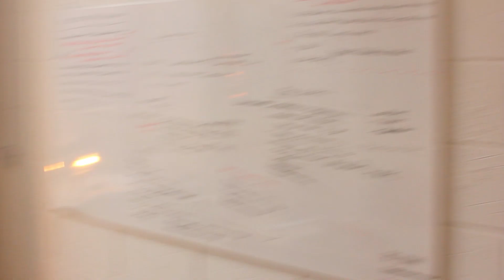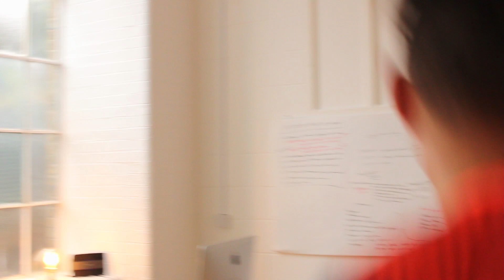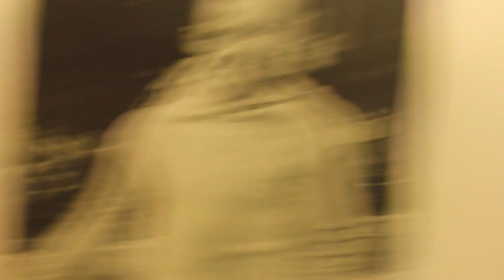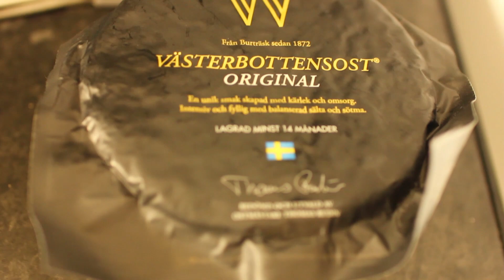Arranged Our First Match! | Day 123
Effective Fam, as you can read in the title, we have arranged our first match! It's against a semi-professional Futsal team, so it should be very challenging.
The quality of our training session keeps improving with even more and better players coming. Like Johnny, who just moved to London from the U.S. to chase his dream of becoming a professional footballer. He tells you his amazing story in this vlog!
We also welcome our first In-Residence guest: Chadi, a very talented 15-year old from Sweden, who is staying/training with us for 2 weeks.

Our Online Football Academy: Come train with me & John Moses (ex-international) and get immediate access to over 150+ exercises, workouts and intelligence training with EPL analysts from teams like Chelsea & Stoke City.